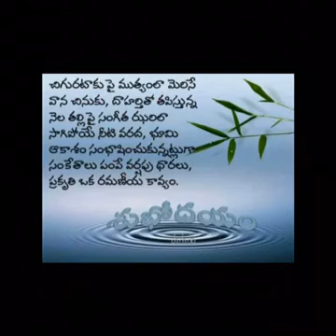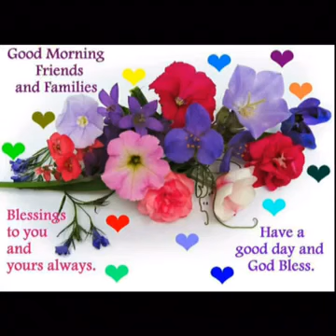Good morning video